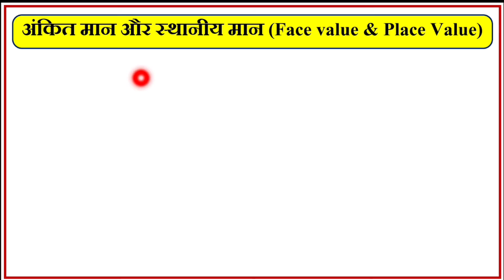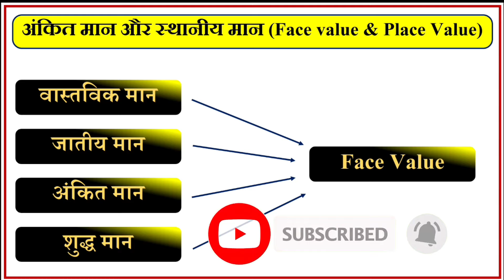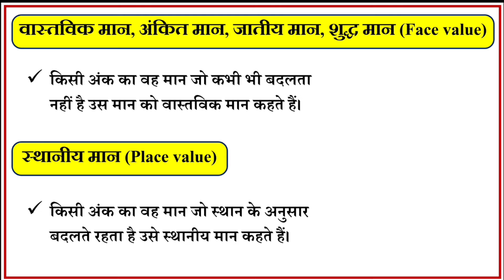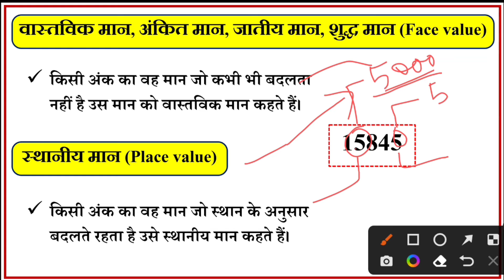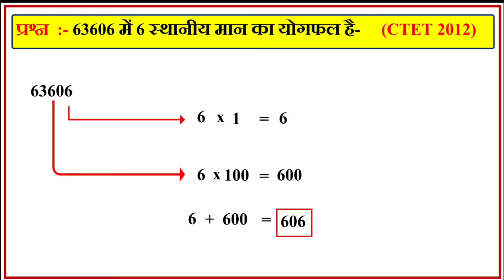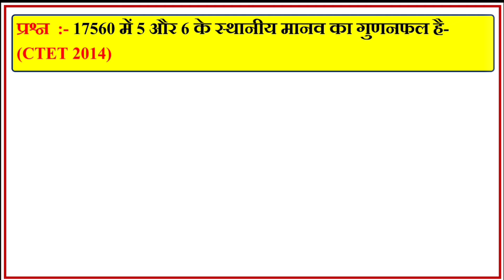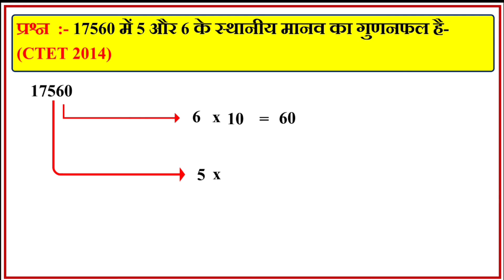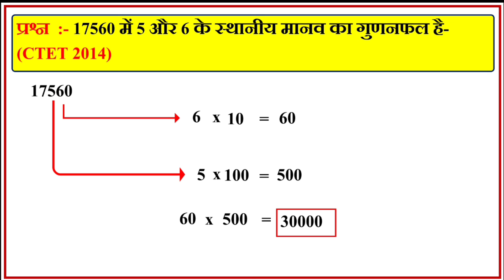अंकित मान और स्थानीय मान (Face value and Place Value) | वास्तविक मान | शुद्ध मान | जातीय मान | CTET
इस वीडियो में आप  अंकित मान, स्थानीय मान (Face value and Place Value) वास्तविक मान, शुद्ध मान, जातीय मान, निकलना सीखेंगे।

इस वीडियो में आप जानेंगे कि.

अंकित मान और स्थानीय मान में अंतर क्या है?
अंकित मान क्या है?
स्थानीय मान क्या है?
वास्तविक मान क्या है?
शुद्ध मान क्या है?
जातीय मान क्या है?
Face value
Place Value